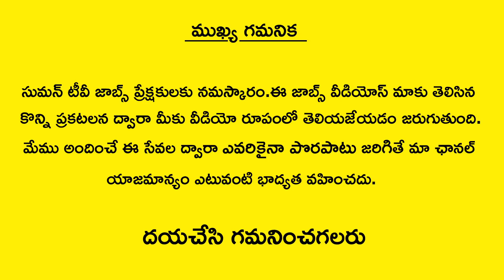Bank Of Maharashtra Recruitment 2018 | Jobs In Maharashtra Bank | Bank Jobs Vacancies | Telugu Jobs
Watch Bank Of Maharashtra Recruitment 2018 | Jobs In Maharashtra Bank | Bank Jobs Vacancies | Telugu Jobs | SumanTV Jobs